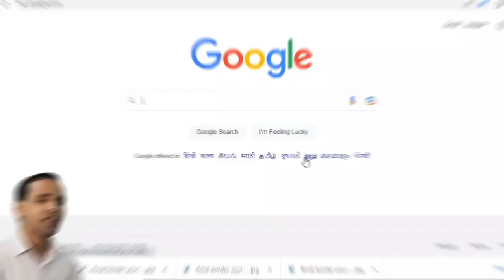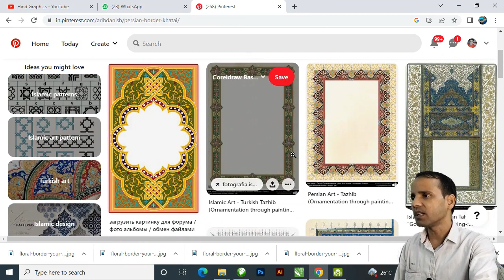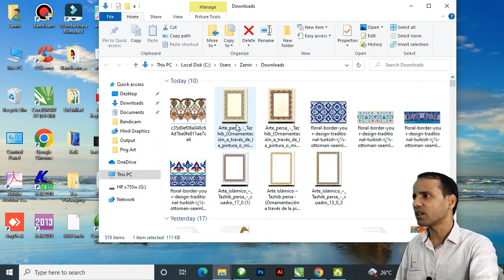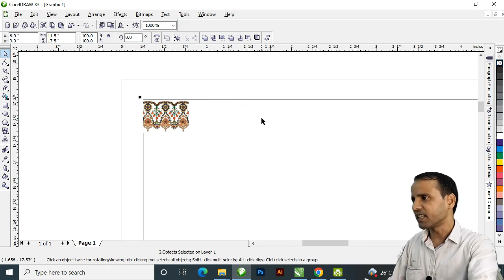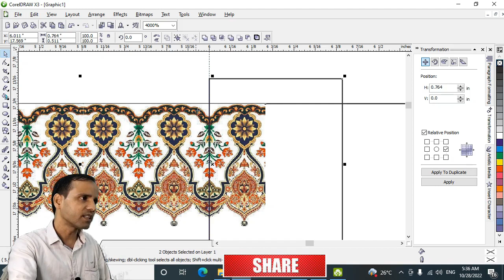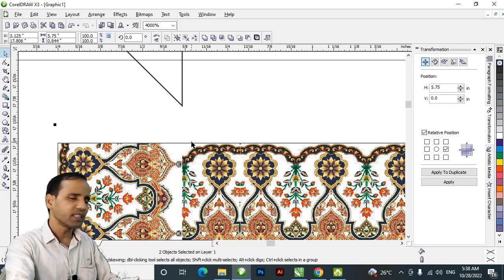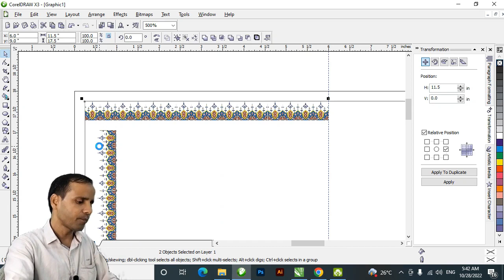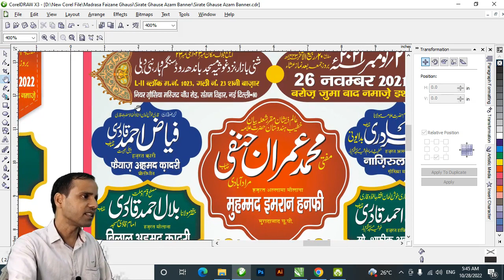How to Make Border Design for Urdu Poster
This is very important & useful video for you. In this video you will learn how to download persian/arabic border element and how to convert it into border design beautifully. This is amazing trick. This video leads to make urdu poster. This is first step to make poster design

If you are interested to learn more about such kinds of design, and poster making plz join my online class.